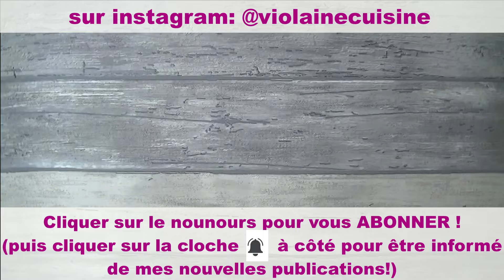Gâteau vert, citron vert- épinard (oui, oui, épinard!)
Un délicieux gâteau, fondant, aux couleurs printanières, mais sans colorants alimentaires!